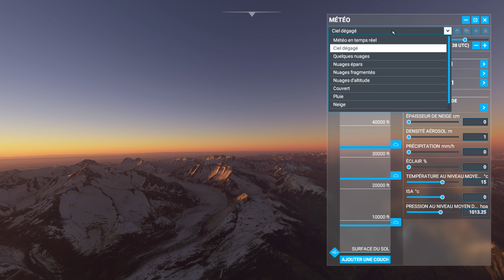Les Alpes avec plusieurs météos.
Différentes météos au couché du soleil au dessus des Alpes.